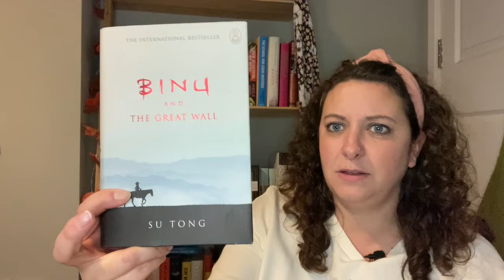Books Hauled In October 2022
Its time to see if I can stick to my goal of reading more books than I haul!

Books Mentioned:

La Bastarda by Trifonia Melibea Obono (translated by Lawrence Schimel)
Heatwave Victor Jestin (translated by Sam Taylor)
Maps of Our Spectacular Bodies by Maddie Mortimer
Heartstopper V4 by Alice Oseman
The Five By Hallie Rebenhold
The Mill On The Floss by George Eliot
Lady Audley's Secret by Mary Elizabeth Braddon
Violeta by Isabelle Allende
A Breif History Of Time by Stephen Hawking
Jane Seymour: The Haunted Queen by Alison Weir
What Have You Left Behind by Bushra Al-Maqtari (translated by Sawad Hussain)
Binu And The Great Wall by Su Tong (translated by Howard Goldblatt)
The Complete Works of Mary Elizabeth Braddon
Upgrade by Blake Crouch
The Lost Girls of Willowbrook by Ellen Marie Wiseman
I, Claudius by Rovert Graves
Bitch by Lucy Cooke

Gem xx

Video Contents

00:00 Intro
02:28 Physical Books Read
03:13 Ebooks Read
04:05 Audiobooks Read
04:32 Physical Books Hauled
07:30 EBooks Hauled
08:37 Audiobooks Hauled
10:55 In Conclusion